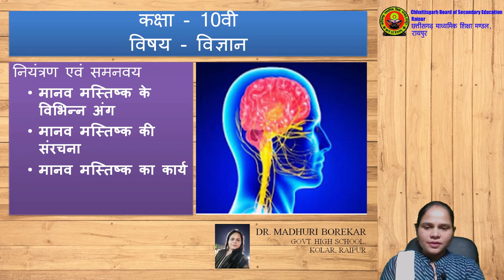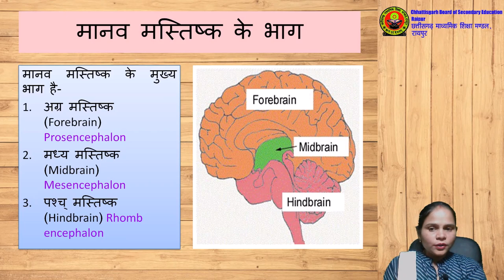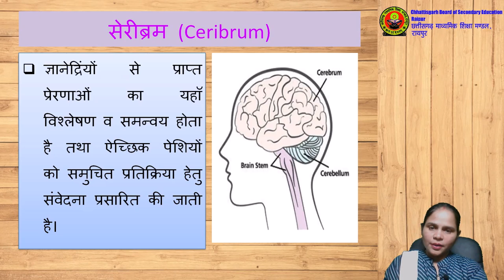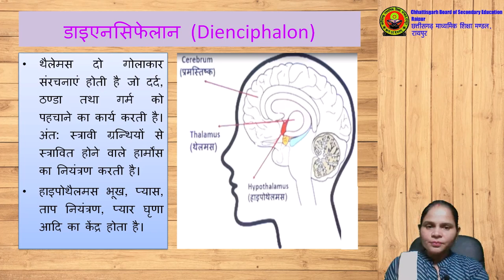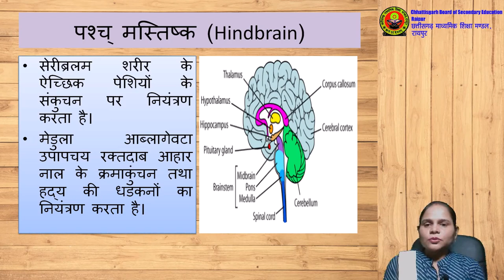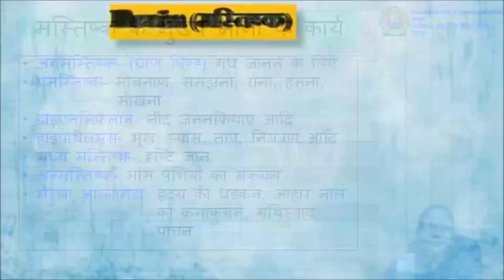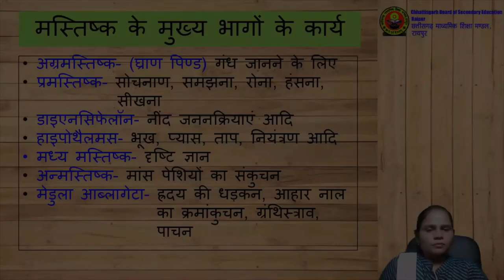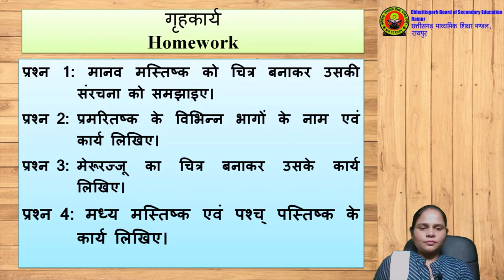Class 10th Science (जैविक प्रक्रियाएँ - नियंत्रण एवं समन्वय/ Revision-2) by डॉ0 माधुरी बोरेकर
आज की कक्षा में उपस्थित विद्यार्थियों के लिए अटेंडन्स फॉर्म  । इस लिंक पर क्लिक करें :